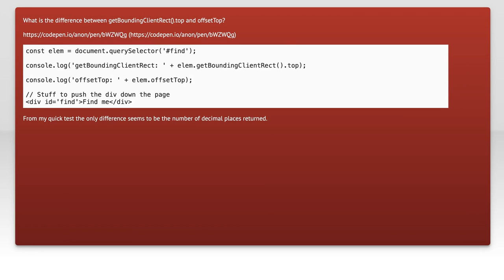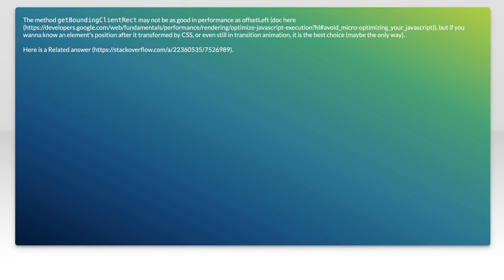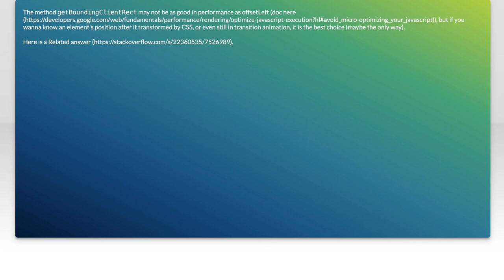Understanding the Difference Between getBoundingClientRect().top and offsetTop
In this video, we delve into the nuances of two essential properties in web development: `getBoundingClientRect().top` and `offsetTop`. Understanding the differences between these two can significantly impact how you position elements on your webpage. Join us as we break down their functionalities, use cases, and how they can affect layout and design in your projects. Whether you're a beginner or looking to refine your skills, this guide will provide clarity on these important concepts.

Today's Topic: Understanding the Difference Between getBoundingClientRect().top and offsetTop

Related to: getboundingclientrect, offsettop, javascript, webdevelopment, dommanipulation, elementpositioning, front-enddevelopment,